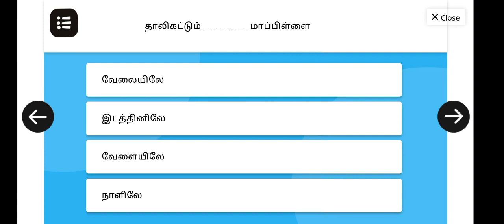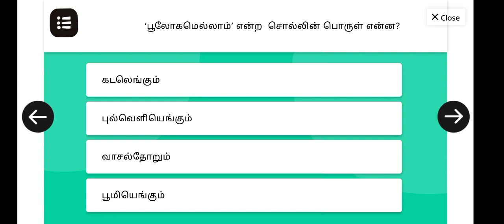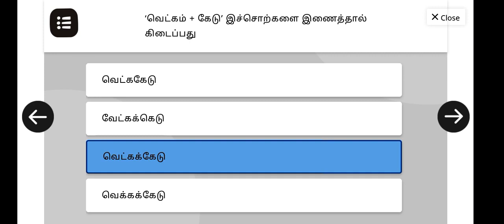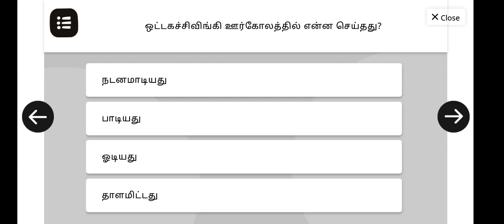3rd Standard தமிழ் - கல்யாணமாம் கல்யாணம் Tamil Lesson 4 TERM1 WORKSHEET BOOK BACK Quiz